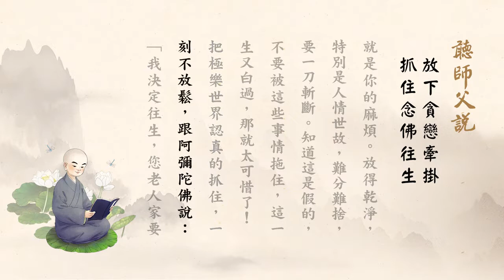淨空老法師:聽師父說（一八四）-放下貪戀牽掛 抓住念佛往生 {最新*有字幕快覩版}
-開示--地區開示..{開示談話-聽師父說}...
~檔名：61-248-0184，容量：35.2MB-全1集*(上載實時：20/03/2020, 18:15:00)
~日期：10/03/2020，（共一集）地點講於:台南極樂寺,台灣華藏淨宗弘化網製作

影片字幕：(有字幕文字稿,先覩為快版)
"聽師父說（一八四）-放下貪戀牽掛 抓住念佛往生"
有人問我：「你怕不怕死？」我告訴他：「我不怕死，我歡迎死，死了到極樂世界。」真的去了，那不是一般講的死，換一個道場修行。在這個地方無論時間長短，想極樂世界，不要想我的家裡怎麼樣、工作怎麼樣，老實念佛，求生淨土，這就對了。白天公司上班，造世間業。世間能保住我們生活支出就夠了，其餘的時間全都用在念佛求往生。把念佛求往生看作我們自己眼前最重要的一樁大事，我們把這樁事情、把這條路抓緊。
我們現在功夫不得力，心裡面牽腸掛肚的事情很多，所以佛來看你，你看不見他；心地清淨，沒有妄想、沒有雜念，佛來看你，你就看到。佛千百億化身，他現身無時不在、無處不在。彌陀、觀音跟我們多麼親切，這個緣要抓住，才知道報佛恩。
早一天到極樂世界去好！念佛是真的，真修決定成就，絕不落空。只要抓住，正念不息，極樂世界就在眼前，緊緊抓住，不再放鬆。很簡單，沒有別的，就是肯放下世緣。對這個世界還有一絲毫牽掛，就是你的麻煩。放得乾淨，特別是人情世故，難分難捨，要一刀斬斷。知道這是假的，不要被這些事情拖住，這一生又白過，那就太可惜了！
把極樂世界認真的抓住，一刻不放鬆，跟阿彌陀佛說：「我決定往生，您老人家要特別來開恩，幫助我在這一生當中往生極樂世界。」只求帶業往生，其他的什麼不求。